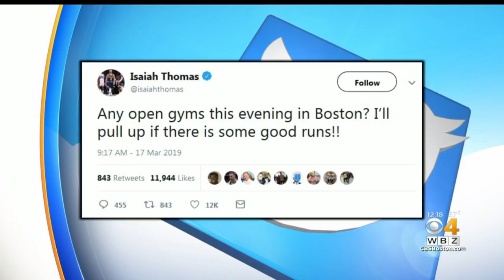Isaiah Thomas Plays Pickup Basketball With Emerson Students Upon Return To Boston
A group of Emerson College students played pickup basketball with former Celtics star Isaiah Thomas.